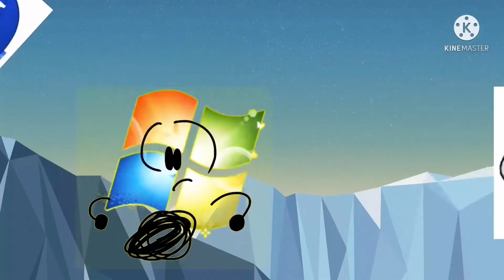Good users fight cloud add round 2